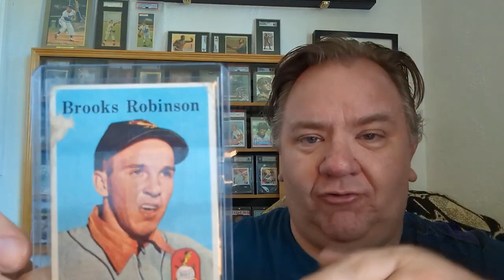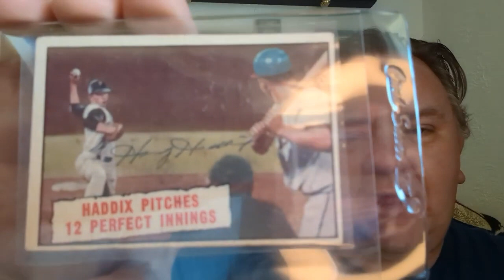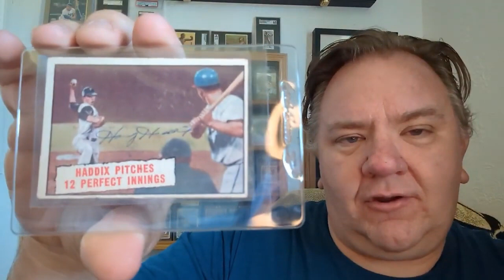I Got Some Mail from @JunkWaxHero & I Intentionally Purchased the Worst Copy of a Card I Could Find